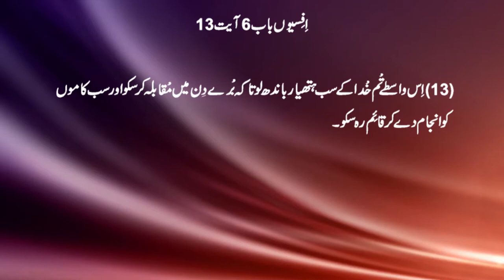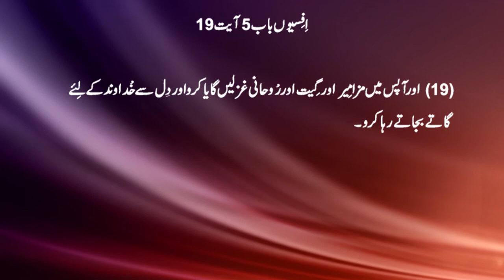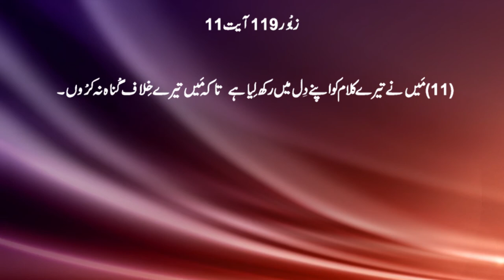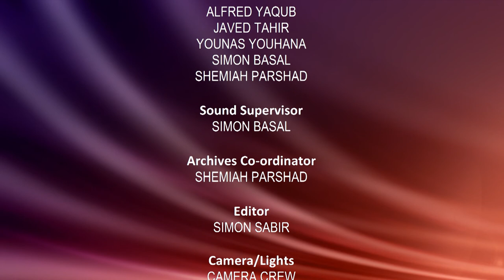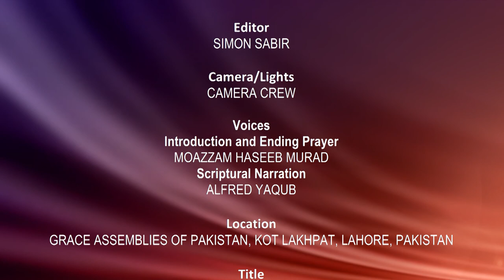Urdu Sermon | TEMPTATIONS WHAT DOES THE WORD OF THE LORD TEACH | sermon in Urdu | Rev. Naeem Parshad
Estd. 1998

Executive Producer
NAEEM PARSHAD

Director
ALFRED YAQUB

Production Co-ordinators
ALFRED YAQUB
JAVED TAHIR
YOUNAS YOUHANA
SIMON BASAL
SHEMIAH PARSHAD

Sound Supervisor
SIMON BASAL

Archives Co-ordinator
SHEMIAH PARSHAD

Editor
SIMON SABIR

Camera/Lights
CAMERA CREW

Voices
Scriptural Narration
ALFRED YAQUB

Title
TEMPTATIONS: WHAT DOES THE WORD OF THE LORD TEACH?

Sermon Series
CHRISTIAN WALK

Speaker
NAEEM PARSHAD

Temptations
Bible preaching
Bible preaching in urdu
Urdu Sermons
Sermons urdu